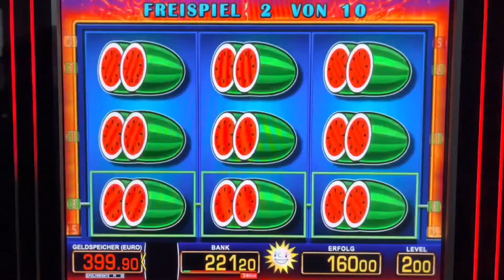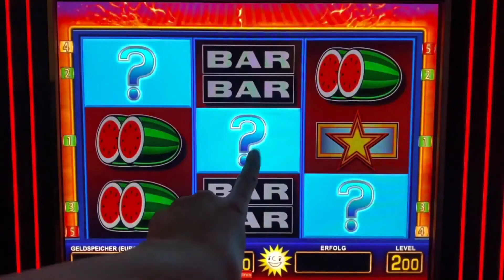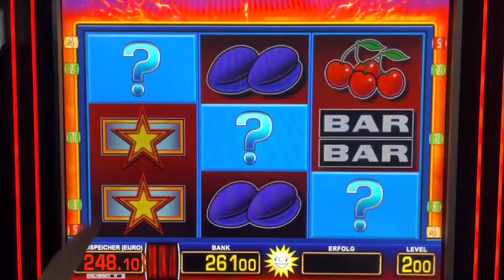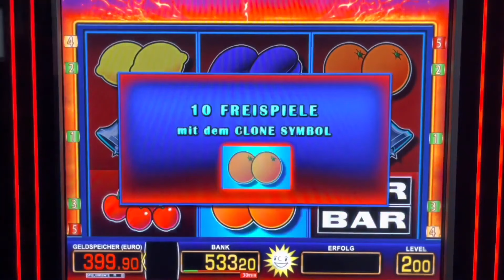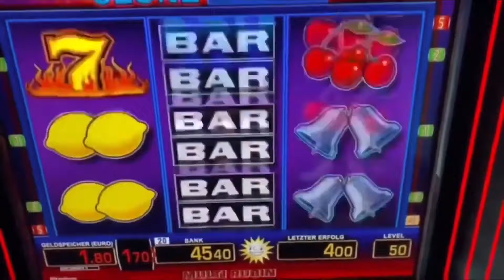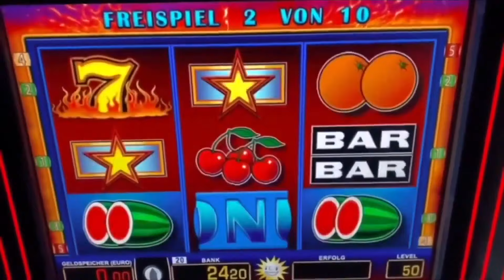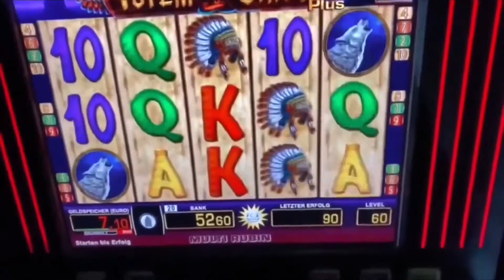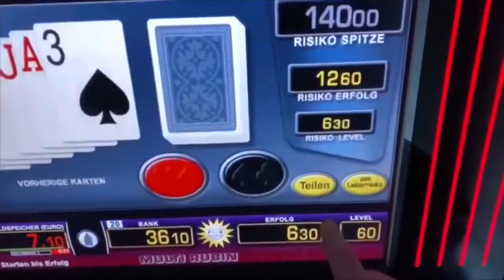Clone Bonus 2 Euro Freispiele mit 7 🤑 Merkur Magie Casino Spielothek Book of Ra zocken Spielhalle